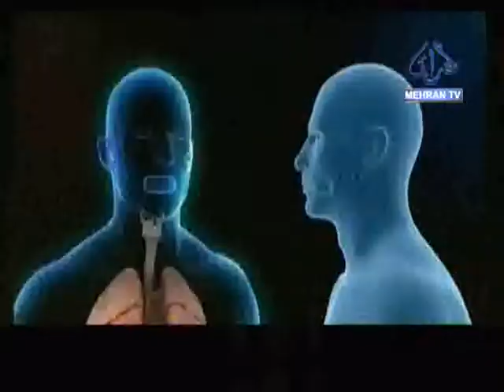Headline News at 06:00 pm 28-06-2020